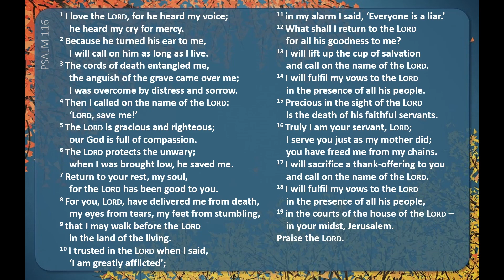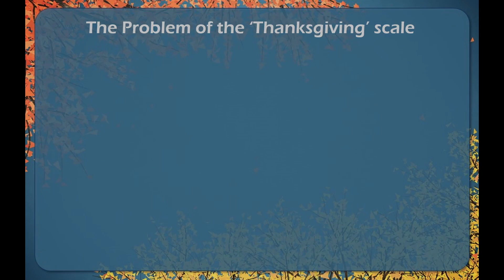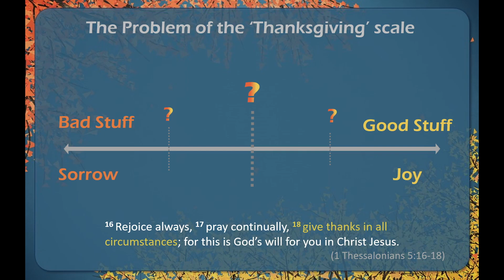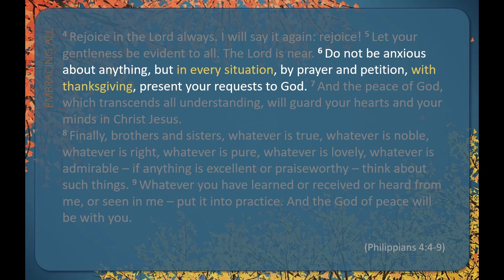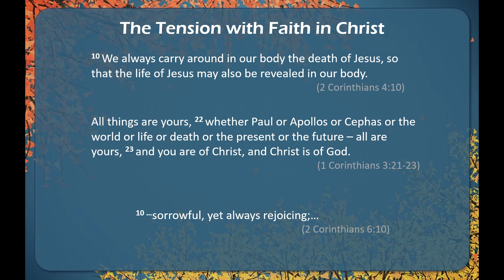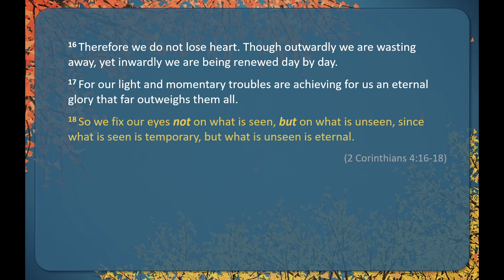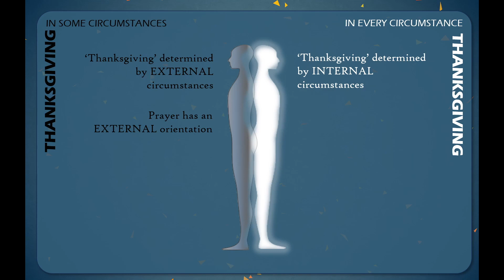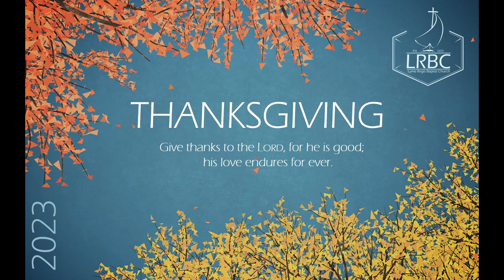Thanksgiving 2023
Out Autumn Thanksgiving Service